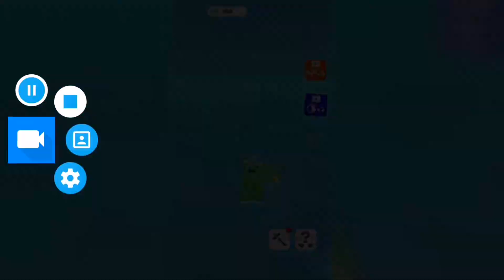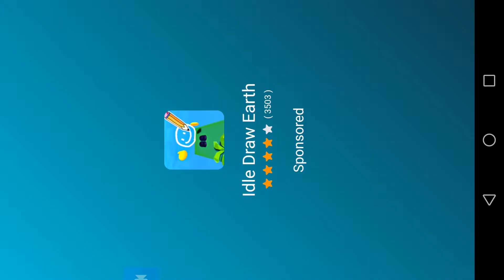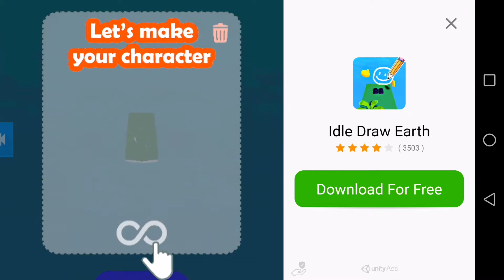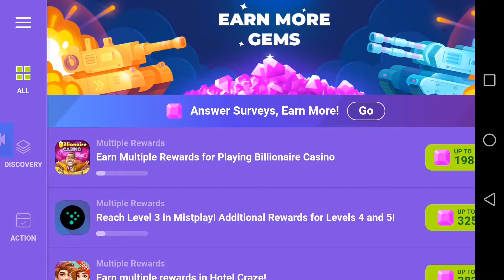Tank Stars #1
Hey guys I am back And I Am Playing Tank Stars And I Hope You Have A Great 2021